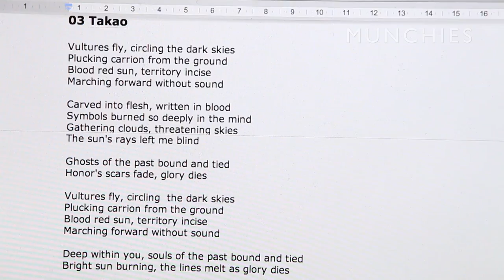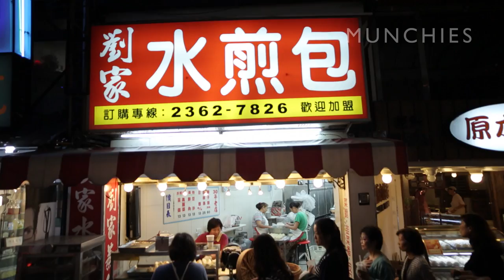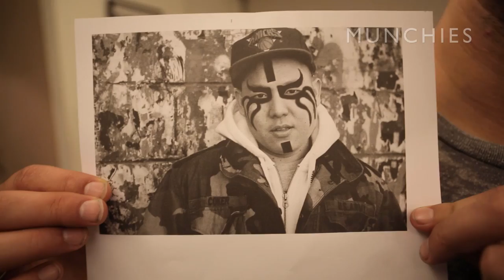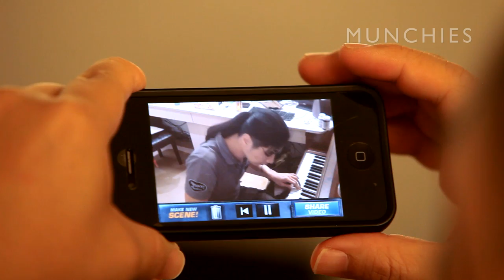Huang's World - Back In Taiwan - Part 1/3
In this episode of Huang's World, Eddie heads back to Taiwan to get heavy into the heavy metal scene - face paint, screaming lessons, and furry pink pillows. Along the way, Eddie makes a quick pitstop to taste Taiwan's famous "little snacks" in Gongguan—all before debating the pros and cons of Taiwanese independence over a home-cooked meal with local metal group CHTHONIC.